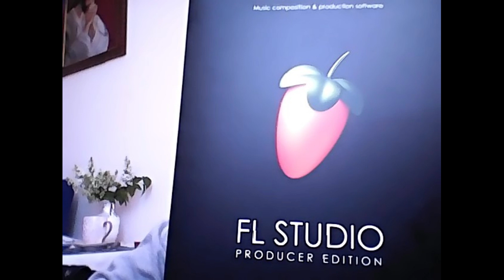Pablito Wonsito - Instrumental 305 (prod. Pablito Wonsito)